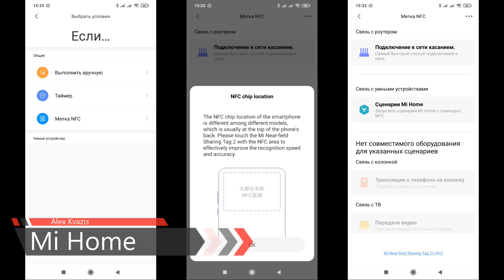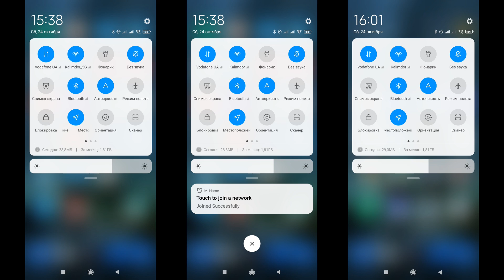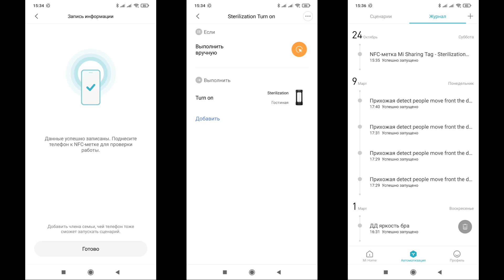Xiaomi NFC метки - альтернативный способ управления умным домом Mihome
В этом видео, я расскажу про один из вариантов управления умным домом Xiaomi Mihome - при помощи смартфона и NFC меток.

Обновление от 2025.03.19 - эта модель более не производится. Ниже ссылка на перезаписываемые метки другого производителя.